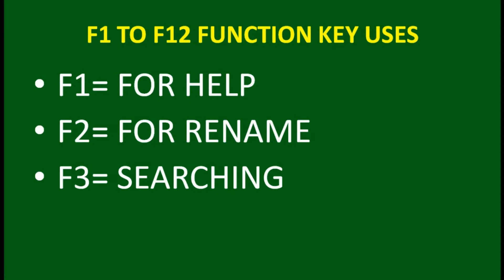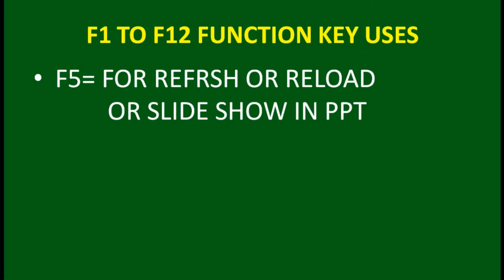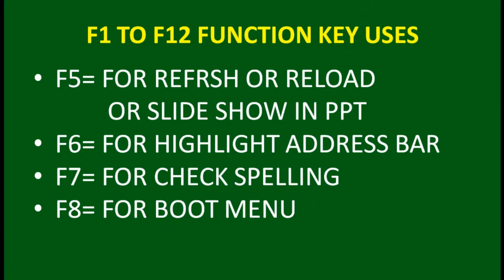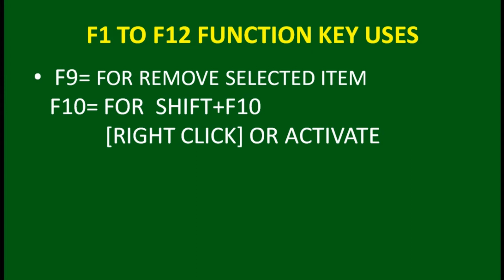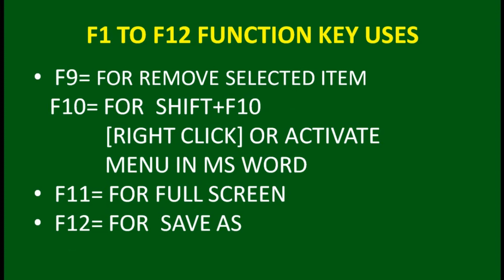F1 to F12 Keys Functions by SHIVSAGAR GUIDE | Computer Function Keys F1-F12 in English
About this Video ::

We will learn about F1 TO F12 FUNCTIONS KEYS USES in this video.

So that you get all the notifications on YouTube in a timely manner. Our channel name is shivsagarguide. Here are all the videos related to Learn English Online and Learn Computer Online in Gujarati Language. If you like my videos, share this channel's information with friends and relatives in your group. So that more and more people can take advantage of this channel online.